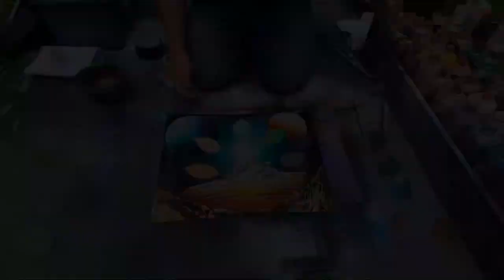Arte con hojas secas y spray por "Spray Art Eden"